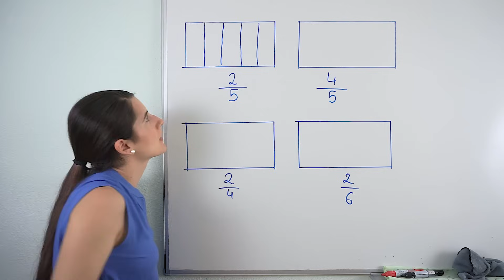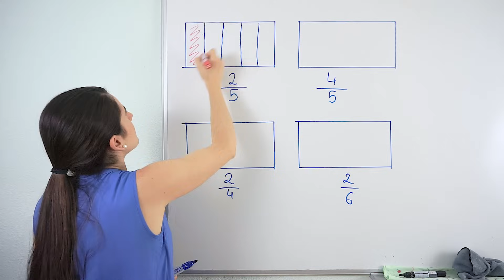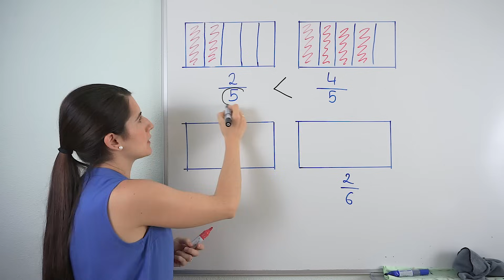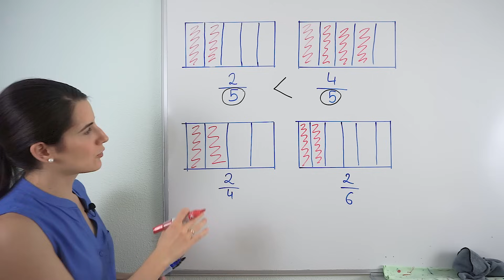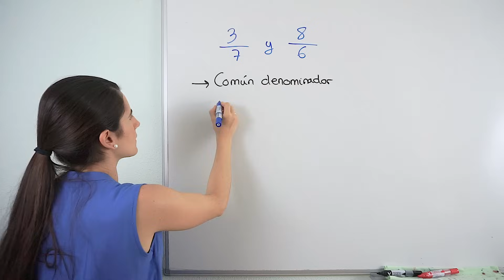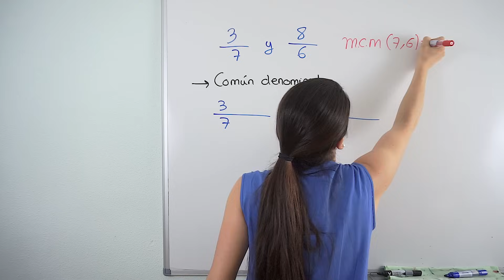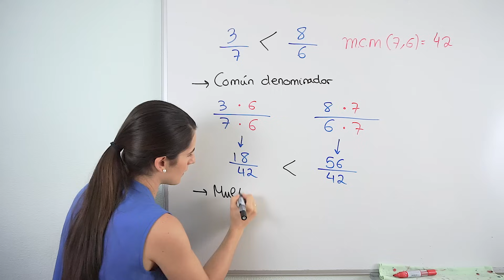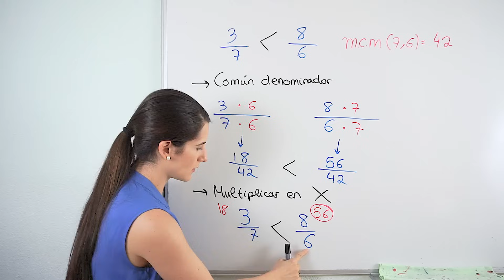Comparar FRACCIONES ✅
Aprende a comparar fracciones que tienen mismo numerador, fracciones con mismo denominador y también fracciones con distinto numerador y denominador.

Para ello es necesario que sepas hacer muy bien el m.c.m. Si necesitas recordar o aprender cómo se hace, en estos enlaces encontrarás varias maneras.

⏰ TIEMPOS:
00:00 Introducción
00:13 Fracciones con igual denominador
02:21 Fracciones con igual numerador
04:04 Fracciones con distinto numerador y denominador
04:34 Expresar con común denominador
06:31 Multiplicar en cruz